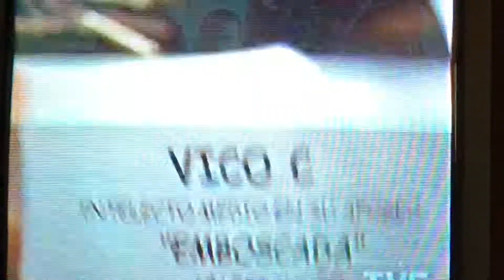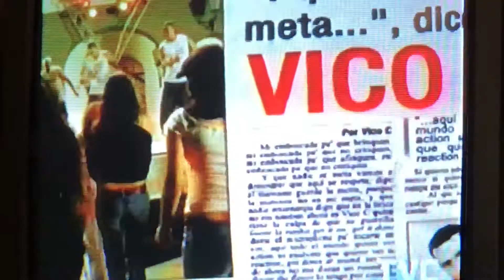En la cabina de radio con el Vico C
Programa El vacilón de la mañana en el Zol 95 con el famoso rapero Vico C